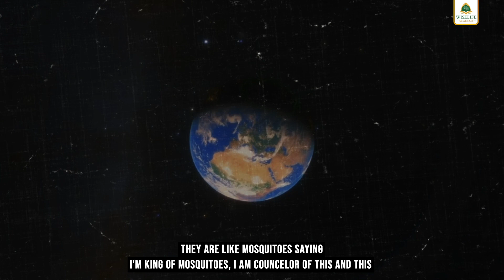The MOSQUITO & The ELEPHANT ¦¦ Delivered by SHAYKH AHMAD DABBAGH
The MOSQUITO & The ELEPHANT

Websites